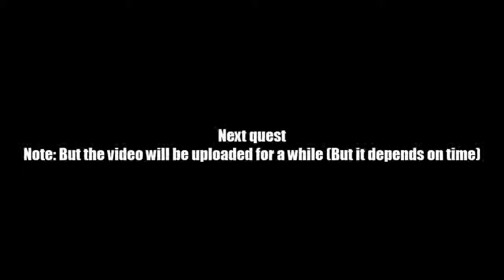AQ Worlds "Curses!" (Quest)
Quest:Curses!

NPCs:Voltaire

Monster List:Cursed Alien

Turn in:Cursed Alien KO'ed x5

Equipment Won:None